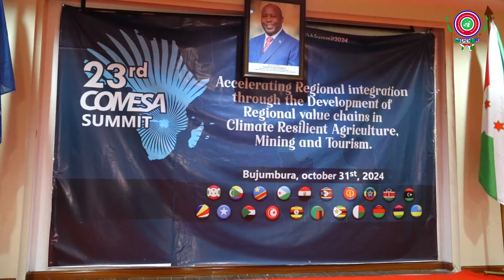UBurundi bugiye kwakira inama idasanzwe ya COMESA.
Uburundi bugiye kwakira inama idasanzwe igira iya 23 y'isoko rusangi, ihurikiyemwo ibihugu vyo muri Africa y'epfo n'iyubuseruko COMESA,  vyashikirijwe n'umishkiranganji w'imigenderanire ya Reta n'ayandi makungu Albert SHINGIRO, kuri uyu wa13 myandagaro umwaka w'2024 , mugihe hari haramutse haba amasezerano hagati y'uburundi n'indongozi zirongoye iyo Soko rusangi.